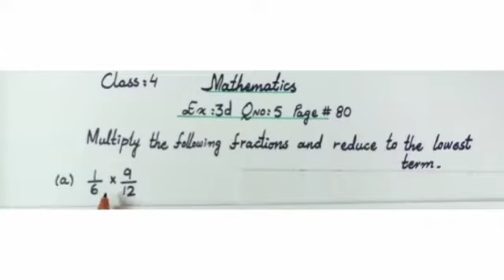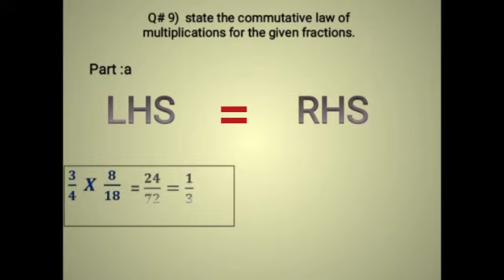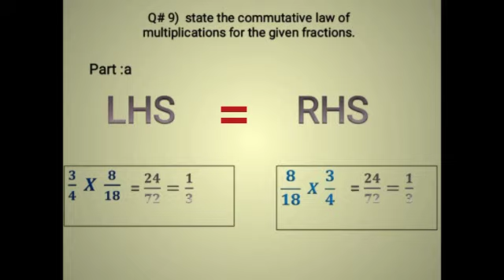Maths class 4 December part 1